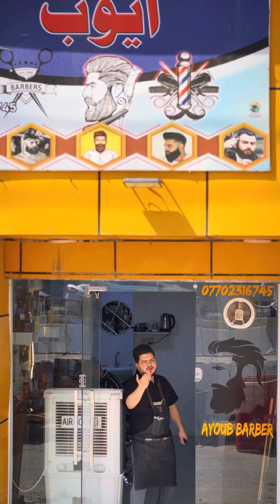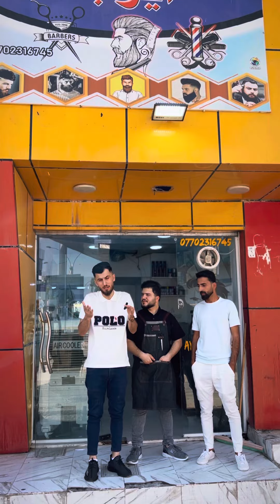بە پیری وەرە `` بە گەنجی برۆوە 😁.💈 ئەیوب كركوك حەلاق